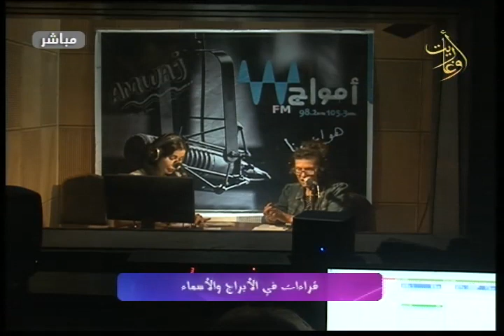فقرة الأبراج على أوغاريت وأمواج 19.6.2023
بدك تعرف حظك؟؟؟
تأثير اسمك... وأرقامك!!!
الجواب مع فريال_ابراهيم بفقرة الأبراج
على قناة أوغاريت وإذاعة أمواج FM
شارك معنا على الفيس
أو اتصل على الأرقام 2145217 – 2145218 /041
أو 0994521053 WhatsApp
المركز الإذاعي والتلفزيوني في اللاذقية
قناة اوغاريت